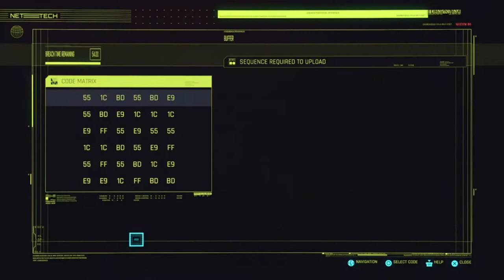CyberPunk 2077 Part 15 Corpo Life Path NCG NO COPYRIGHT GAMEPLAY FREE TO USE NO COMMENTARY